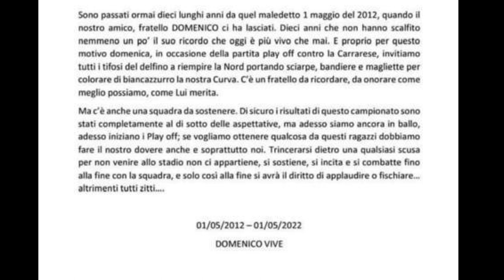Pescara via ai playoff. Zauri: "Siamo pronti, normale avere pressione"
Domani alle 16:00 il Pescara ospita all'Adriatico la Carrarese per il primo turno di playoff. Fuori causa Frascatore, mentre Drudi è recuperato ma non si è allenato a pieno regime in questa settimana. Secondo il tecnico Luciano Zauri la squadra è pronta e confida nel sostegno dei tifosi per superare il turno e fare un cammino importante